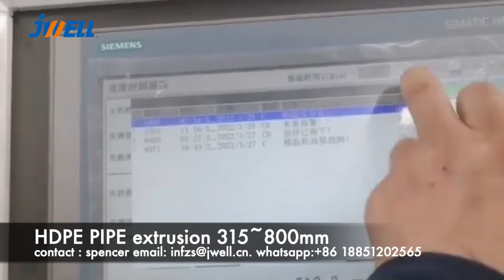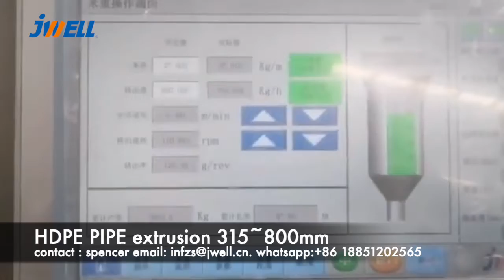HDPE Pipe Extrusion | PEAD Tubo 315~800mm | Jwell Machinery